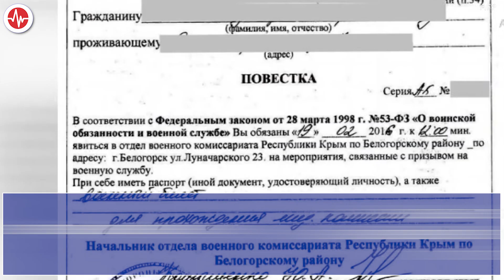FACT CHECK: Crimean Tatars and the Kremlin’s Oppression of Muslims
On October 24, Russian Foreign Minister Sergey Lavrov met with Hissein Brahim Taha, the secretary-general of the Organization of Islamic Cooperation. Lavrov hailed Russia’s solidarity with Muslim nations:

"Russia and the states of Islamic civilization are long-standing reliable partners, cooperating in ensuring security and stability, and in solving economic problems."

Russia may well have some “reliable partners” in Islamic nations – like-minded autocracies in Syria and Iran come to mind – but the impression that the Kremlin gets along well with all Muslims is misleading at best.

Just ask Crimea’s Tatars, the Muslims who suffered persecution and exile under imperial Russia and the USSR, and who are now the target of atrocities under Vladimir Putin’s illegal occupation.

Russia illegally annexed Ukraine in 2014, sending in troops with unmarked uniforms, staging a fake referendum and targeting Crimean Tatars as extremists. The main reason for the persecution? Disagreement with Russia's annexation.